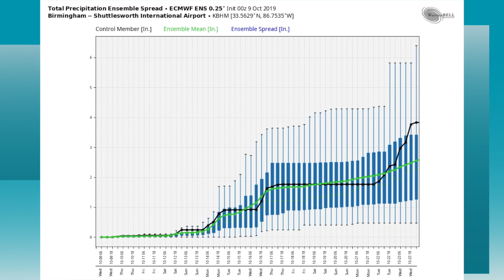October 9, 2019 Weather Xtreme Video - Morning Edition